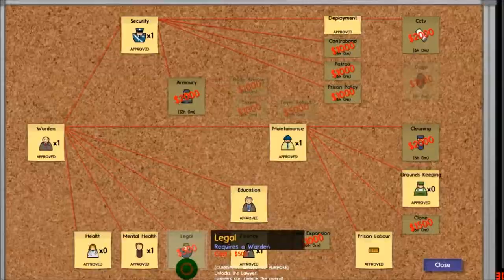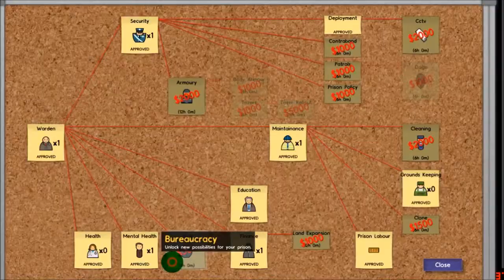Prison Architect Part 10 Complete Cellblock C, Workshop Renovation, Patrol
This is the Alpha 18b of the Prison Architect, it is a prison management game wherein you are playing the role of an architect and governor of your prison.

This is a fast-paced gameplay.
Cellblock C is complete~! My cellblock will be systematic to the point, only a certain security level prisoners are allowed in that cellblock.
Enlarging Workshop for more interested (hopefully) prisoners.
Patrol perk done~!! Sending out guards to patrol around the cellblocks.

Will be touring around my Sta. Rosa City Prison in later part of the video.